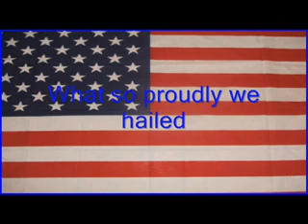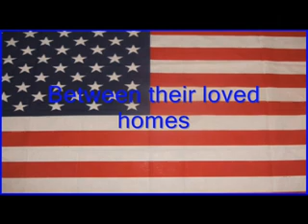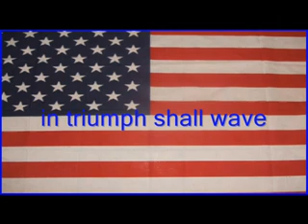The National Anthem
If this flag or video hurts your feelings THEN GO HOME!